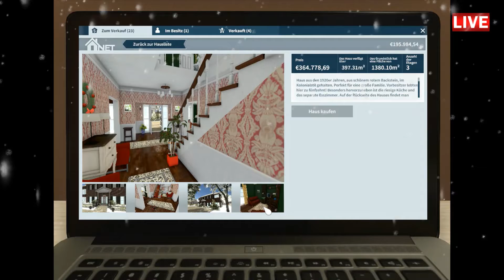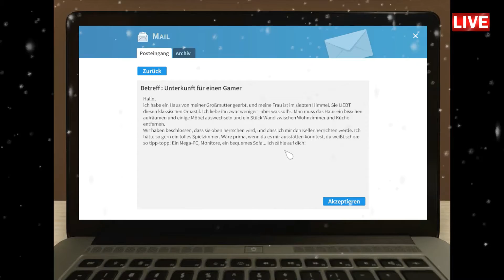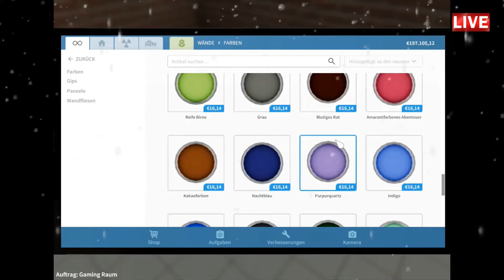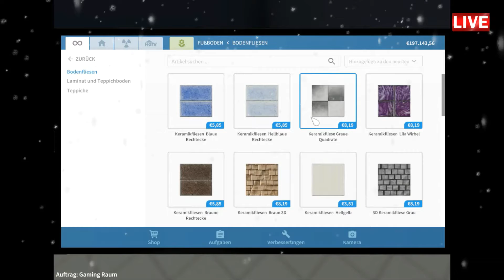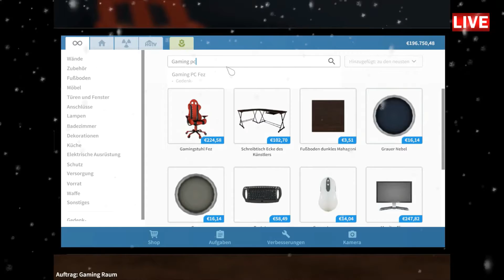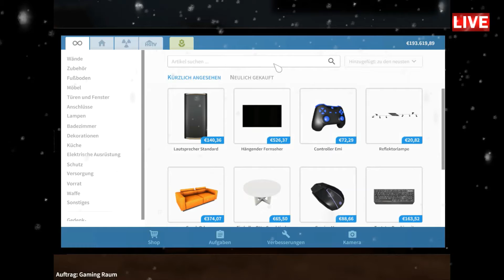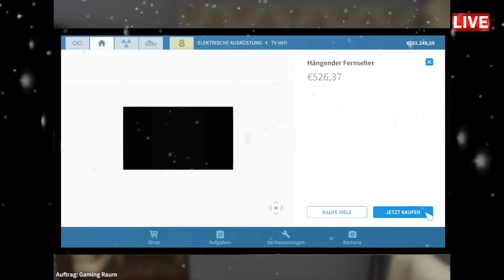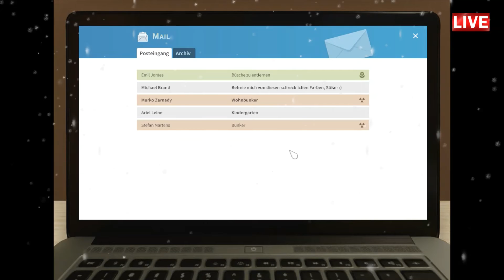House Flipper Letzer Autrag dieses Jahr 2019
Hallo und Herzlich willkommen auf mein Kanal
Ich mache verschiedene   Let's Plays
So wie Kleine Vlogs!!!
und vergist nicht die Glocke zu aktivieren um immer aktuel zu sein Teilen Erwünscht